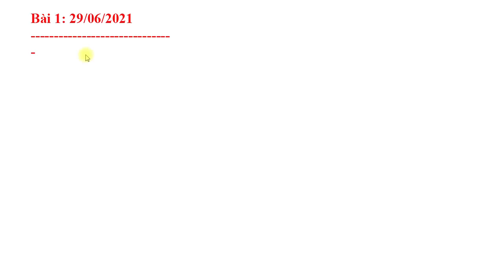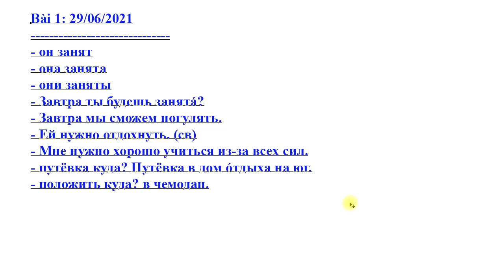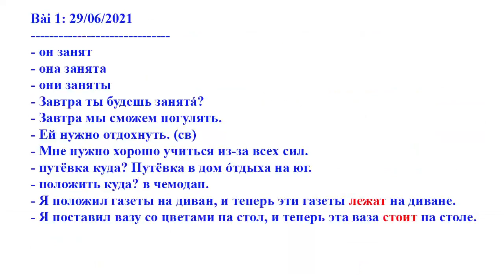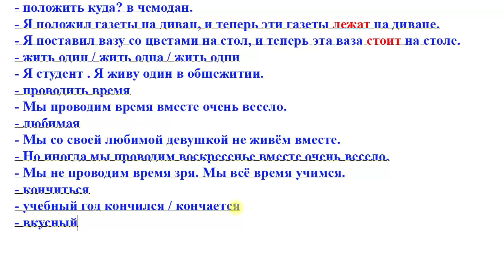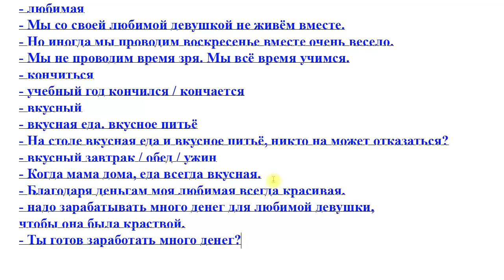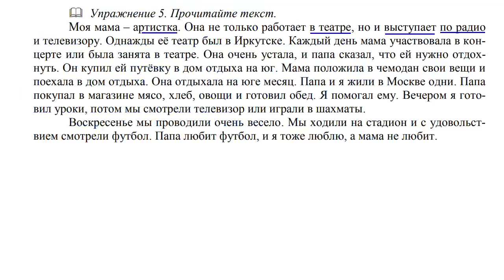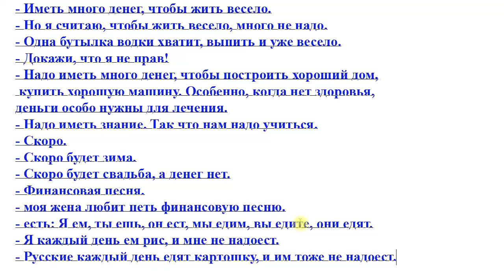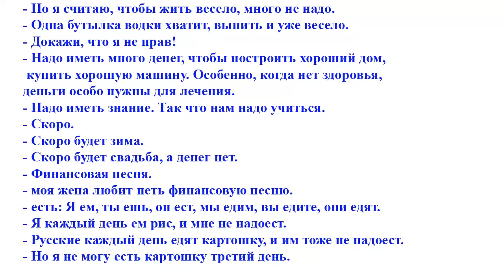Bài 1: Kích hoạt nói giao tiếp | Tiếng Nga nâng cao B1-B2 | Thầy Hoàng dạy Online 1:1